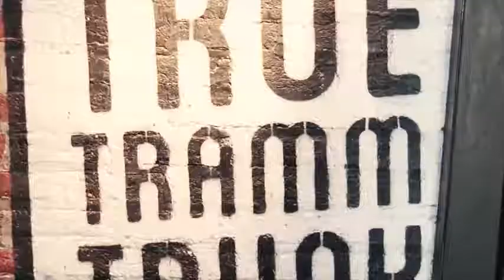Chamma Chamma cover by Heena Panchal ! Sizzling Hot ! Performance